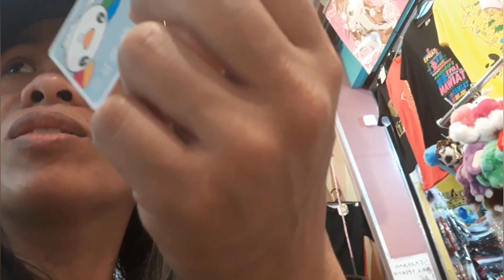TAIPEI MAIN STATION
Were here at Taipei main station with my friends  here I enjoy my day with them .Eat Indonesian spicy food buy stuff and drink  some beverage   wow .Its a big building where you can buy some personal stuff and restaurants too.